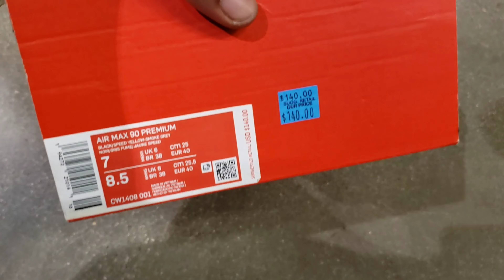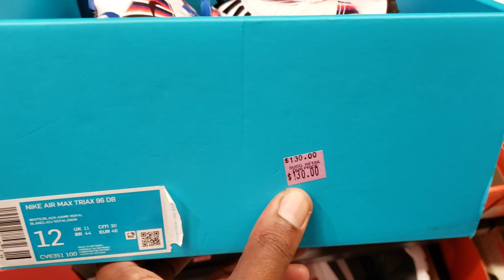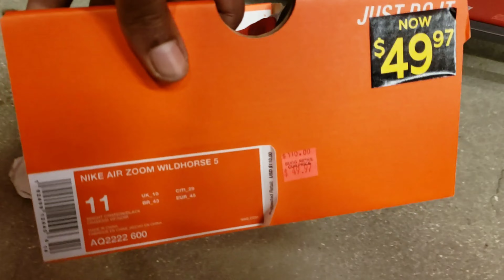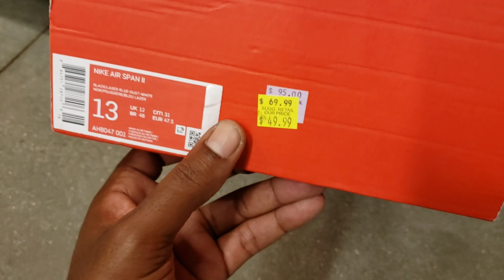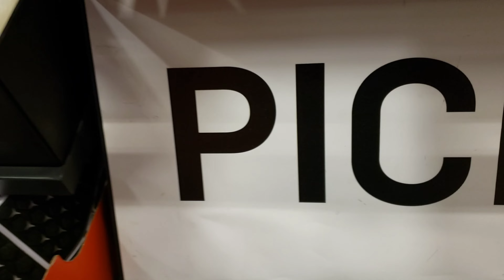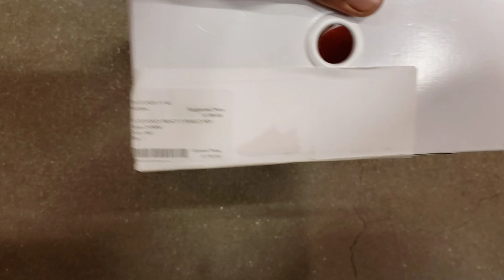NIKE OUTLET 30% OFF SALE | 4TH JULY WEEKEND | EAST LA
This was the last day of the july 4th sale at the east La Nike outlet. Let me know which sneakers you like best and which sneakers would you have copped.

CASH-APP :  $BOSSCOSGOODIEZ